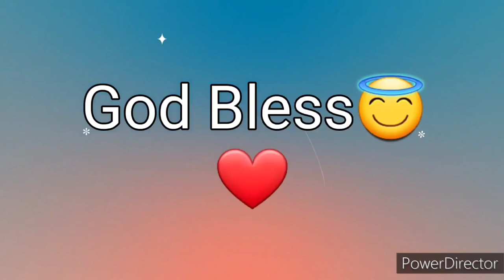Ang Salita ng Dios "BIBLIA" (18) Aklat sa Lumang Tipan JOB Chapter 6 Tagalog Audio